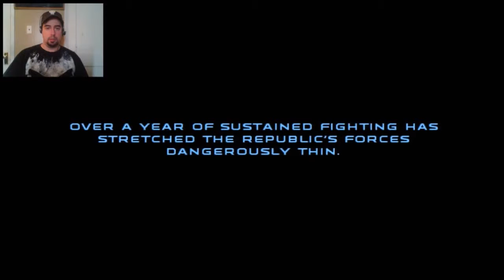Star Wars: Republic Commando / Part 9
Had tore edit this multiple times, and all recordings of this game in the future will have the game music off so I dont risk this again, but this time we are headed to the RAS Prosecutor to investigate its disappearance and re appearance the multiple editing sessions cut off my bye be at the end of the video, so sorry for that...